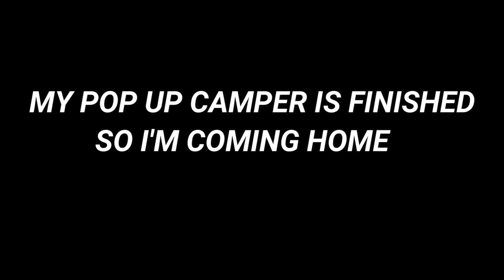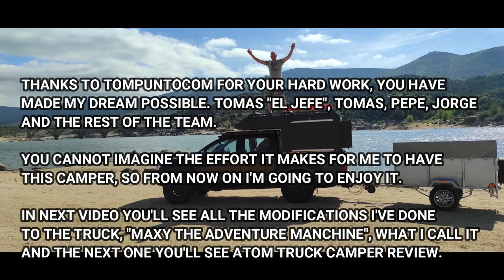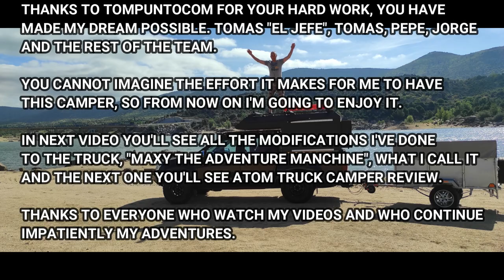FIRST GETAWAY IN MY TRUCK CAMPER ATOM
Hi folks, I finally have my "ATOM" Cell, after a very hard years saving money and working very hard my dream coem true.
After Overland Expo in Gerona I went close to Barcelona to visit my brother John and spent a week there enjoing together, after the visit back to the Tompuntocom factory to make some changes in my "ATOM" Cell and back home.
This video is a short adventure in my trip to back home, you can see very beautiful landscapes and funny tracks.

Don't miss next videos, 'cuz the next video is about all modifications y my truck "MAXY THE ADVENTURE MACHINE", and the next one will be "ATOM CELL REVIEW".

CHAPTERS
00:00 Intro
01:11 Start the trip discovering an awesome place
03:20 Time to make dinner and enjoy the calm
06:11 Next day have breakfast and keep going finding incredible landscapes
08:38 Stop to have lunch among the mountains
11:54 I discover another idyllic place to overnight
13:04 Go swimming into the paradise
15:00 Night sounds
15:29 Star the last gorgeous day
16:58 Back home enjoing off roading
18:45 My welcome when I arrived home

ALL ADVENTURE OVERLAND
GET READY!!!